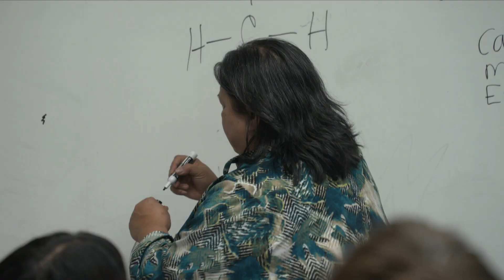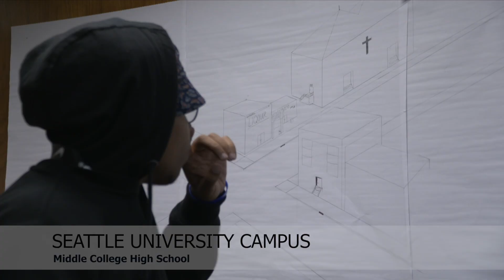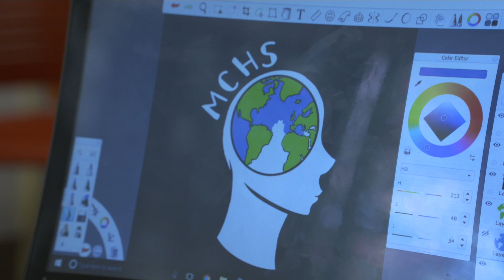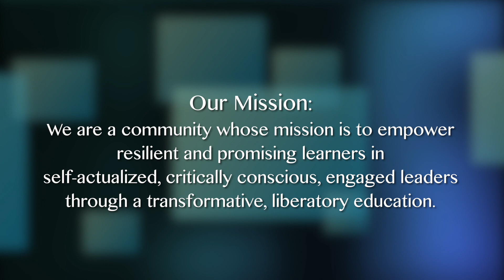Middle College High School of Social Justice - Promo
A partnership with Simon Youth Foundation, University of Washington and Seattle University.

Produced by the Media Operations Center - Seattle Public Schools TV